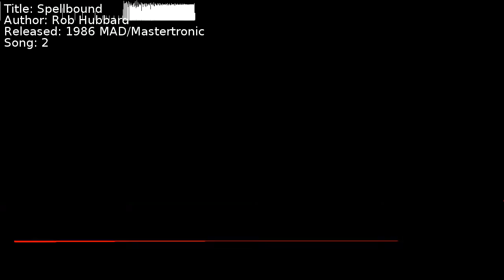Rob Hubbard - Spellbound | Song 2 [C64] [SID]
Title: Spellbound
Author: Rob Hubbard
Released: 1986 MAD/Mastertronic
Song: 2